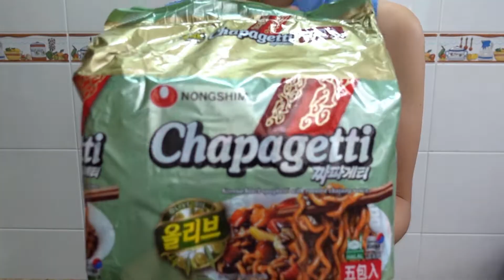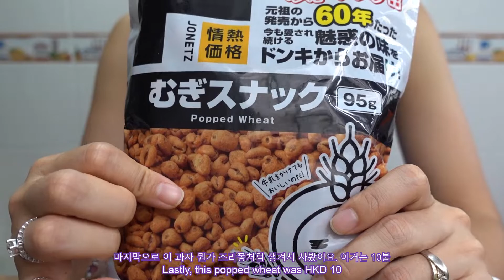한국식품 잔뜩 쇼핑, 드래곤 보트 축제 대나무잎 찰밥 쫑 Korean Groceries, Eat Rice Dumpling Zongzi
오늘도 함께해 주셔서 고맙습니다. 행복한 한 주 보내시고, 다음에 또 만나요~
안녕 :)

Hello, this is Lea.
Bye :)